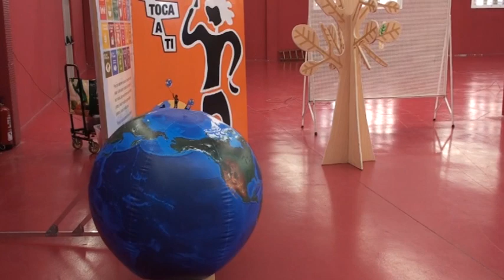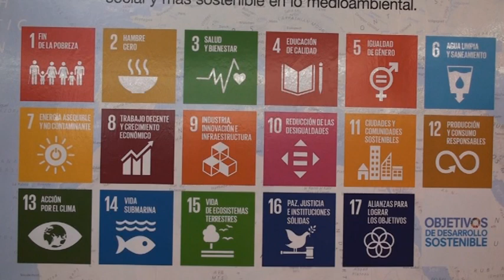El restaurante 'Planeta Tierra' conciencia sobre los ODS en Tarazona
El restaurante itinerante ‘Planeta Tierra’ de la Federación Aragonesa de la Solidaridad hizo parada en Tarazona. De forma lúdica, concienció a mayores y pequeños de los 17 Objetivos de Desarrollo Sostenible marcados para 2030.